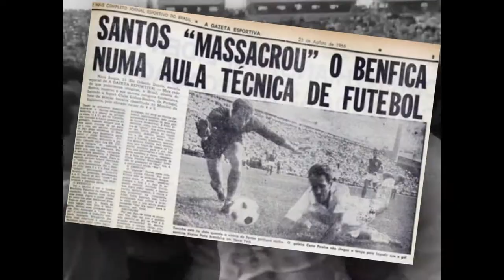SANTOS DE PELÉ MASSACRA O BENFICA DE EUSÉBIO, numa aula de futebol! Santos 4x0 Benfica!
A manchete de "A Gazeta Esportiva" em 22 de Agosto de 1966 trazia:

"SANTOS MASSACROU O BENFICA NUMA AULA TÉCNICA DE FUTEBOL."

Não se tratava de uma reportagem ufanista do jornal paulistano e sim, o mais puro retrato do que foi o jogo entre os dois times que praticavam o futebol mais bonito de seus continentes naqueles anos 60.

O embate entre Brasil e Portugal na Copa de 66, meses antes, onde o time luso venceu a Seleção e teve como uma de suas armas a marcação dura sobre Pelé, ainda estava engasgado na garganta do Rei.

Com um show de Edu, Pelé, Toninho, Mengálvio, Zito e Dorval, o peixe atropelou os portugueses, que apesar de contar com Coluna, Eusébio, Costa Pereira, Simões, José Augusto, Jaime Graça e outras feras que haviam brilhado na Copa do Mundo, não conseguiu oferecer resistência ao que se chamava em Nova Iorque de "Maior time do Mundo."

21/08/1966 – Santos 4 x 0 Benfica-POR
Local: Estádio Randalls Island Stadium, em New York, no Estados Unidos.
Árbitro: John Di Salvatore
Santos: Gilmar; Carlos Alberto, Oberdan, Orlando e Lima; Zito (Joel) e Mengálvio; Dorval (Amauri), Toninho, Pelé (Salomão) e Edu . Técnico: Lula
Benfica: Costa Pereira; Raul, Cruz , Caven, Jacinto; Jaime Graça, José Augusto (Iaúca), Torres (Nélson), Eusébio, Coluna e Simões. Técnico: Fernando Rieira

Relembre conosco essa relíquia do futebol brasileiro, com as fantásticas imagens da extinta TV Excelsior de São Paulo e a narração inconfundível de Geraldo José de Almeida.

Lembra de ter visto esse jogo na época ou está vendo pela primeira vez?

Compartilhe conosco nos comentários a sua lembrança ou impressão do mais famoso time brasileiro de todos os tempos!!

Se gostou, deixe seu CURTIR, que é muito importante pra nós.